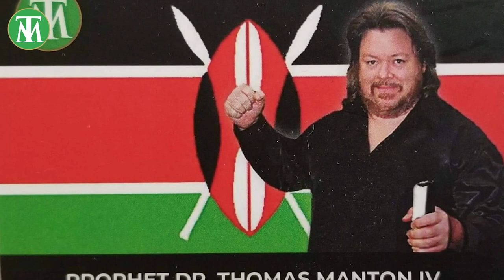"Fierce Prayers For Victory!" (Vol 5) "Personal Intercessions!"